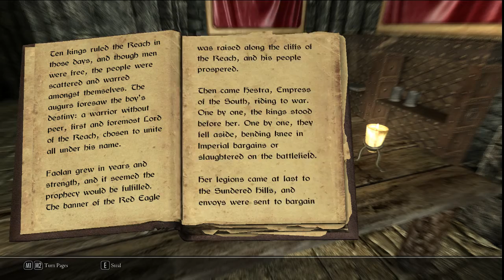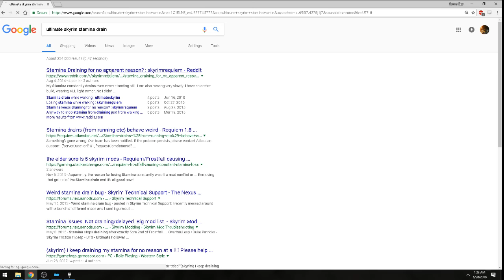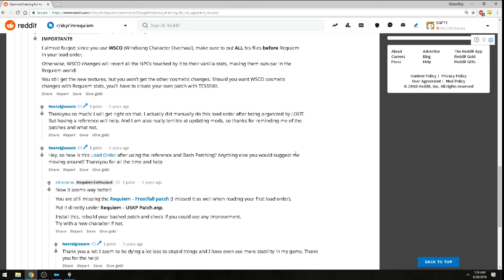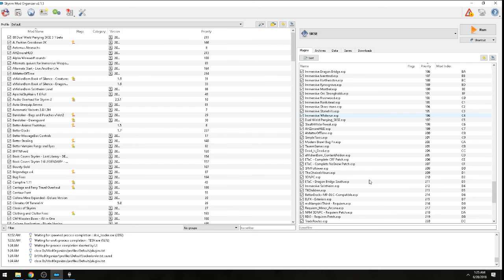Ultimate Skyrim - Episode 7.